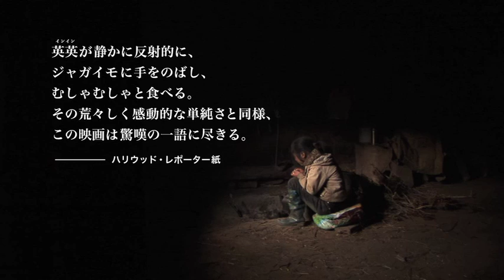映画『三姉妹 ～雲南の子』予告編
『鉄西区』『無言歌』のワン・ビン監督が、中国で最も貧しいとされる雲南地方の寒村に暮らす幼い3姉妹の日常を追ったドキュメンタリー。近所に親戚がいるものの両親が不在で、長女10歳、次女6歳、三女4歳という幼い彼女たちが農作業と家畜の世話を行い、子どもだけで生活している様子を映し出す。貧しく過酷な環境の中たくましく生きる少女の姿を通し、中国の現状を捉えた本作は、ベネチア国際映画祭をはじめ数多くの映画祭で絶賛された。